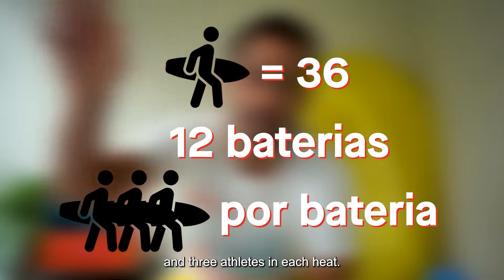SURF básico: TUDO o que você precisa saber! | Felipe Marcondes by Havaianas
O que é cavada e batida? Como funciona a Liga Mundial de Surf (WSL)? Nesse vídeo, o surfista e youtuber Felipe Marcondes responde essas e outras perguntas sobre o basicão do surf.